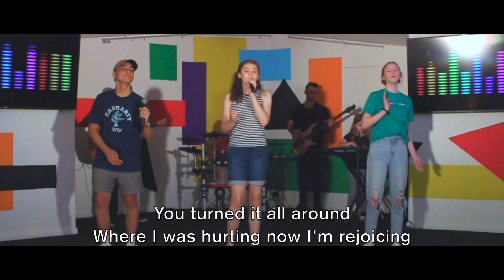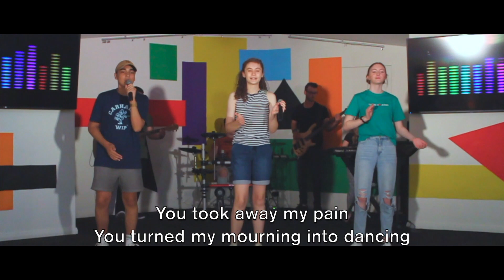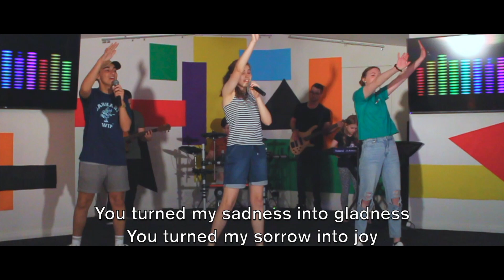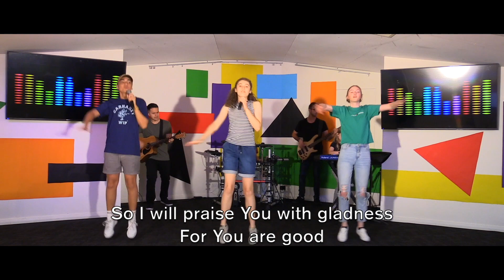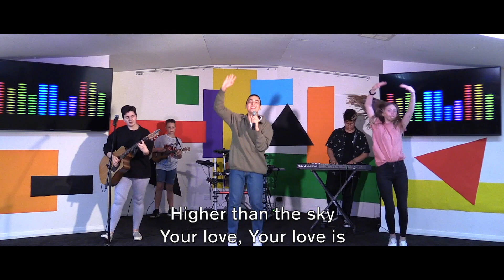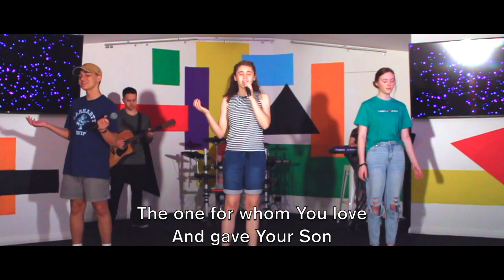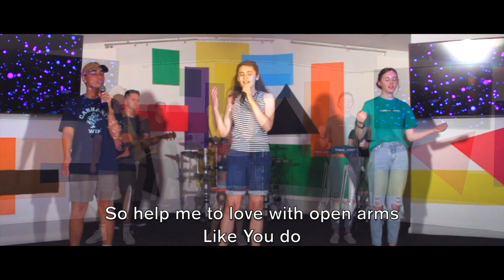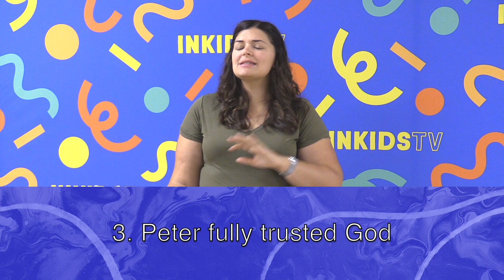INKids TV - Hey God Pt 3 - 21st March 2021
Join us as Isaac and Gabby play a silly game.
We Praise and Worship Jesus and and hear about we can pray!
Not just pray, but P.R.A.Y.

Jump straight to the story: 25:50